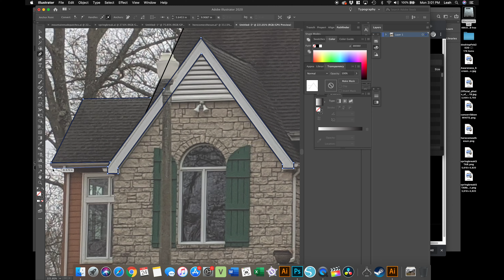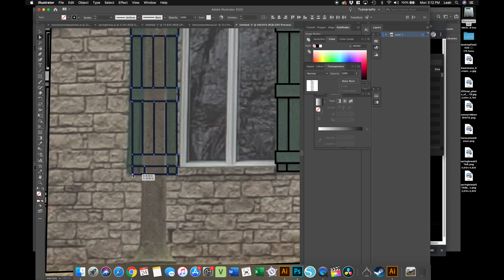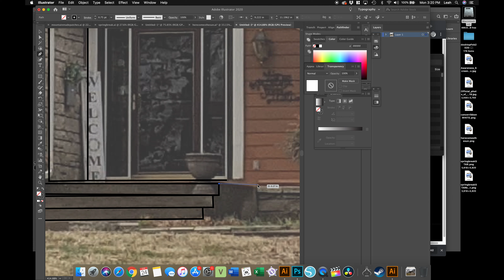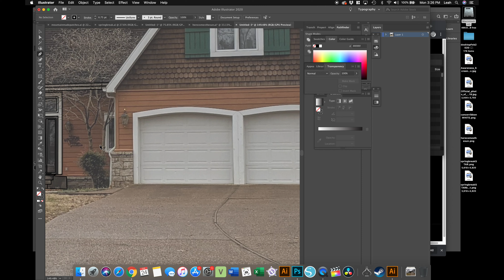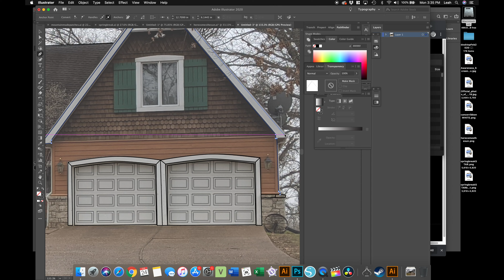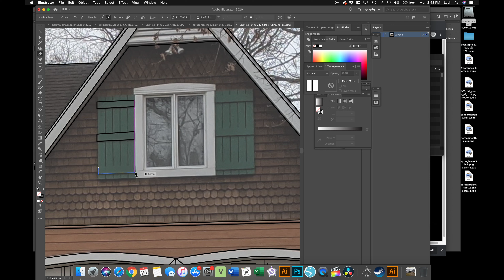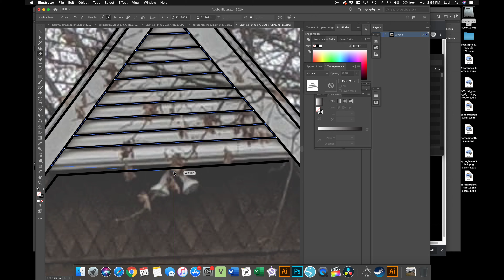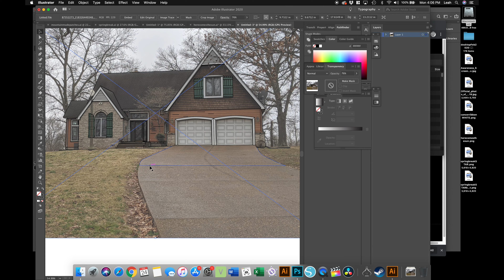HouseDrawing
This video is about HouseDrawing